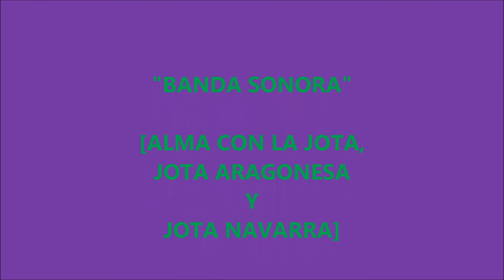"GRUPO FOLKLORICO ALMA CON LA JOTA 2015"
"FESTIVALES IV ANIVERSARIO Y IV GALA DE LA JOTA E INVITADOS"